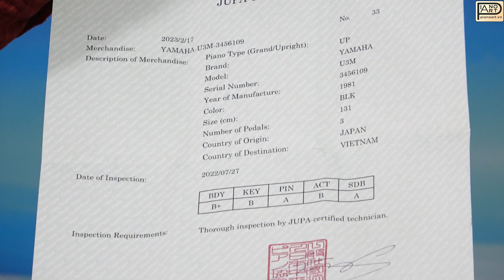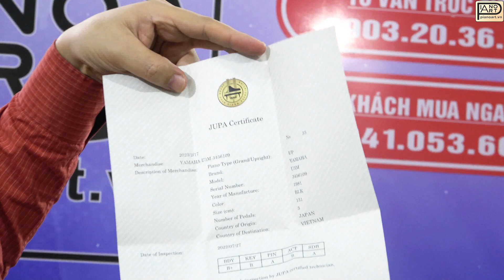Đàn piano cơ Yamaha U3M là một trong những model cao cấp nhất của dòng Yamaha